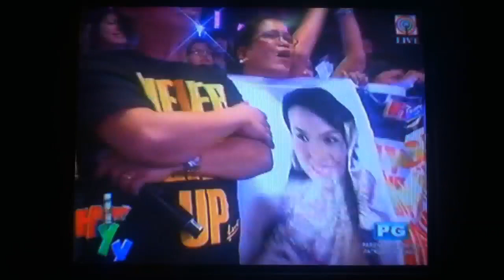Koreen Medina Happy Yipee Yehey My Girl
Koreen Medina, grand finalist of My Girl (July winner) on Happy Yipee Yehey performed during the talent competition, January 9, 2012